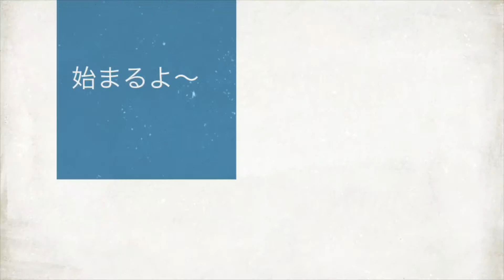モーセ狙って10連だぁ〜！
モーセが欲しい。